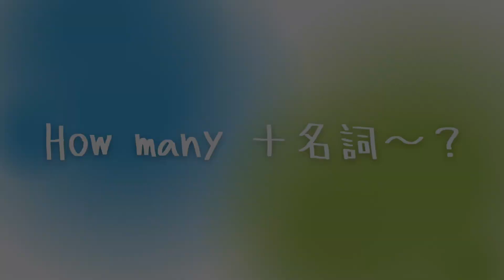9もっと「会話」をしたい！日常会話で大事なポイント「HOWな疑問詞」後編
【Lesson9:もっと「会話」をしたい！日常会話で大事なポイント「HOWな疑問詞」後編】

前回紹介したWから始まる疑問詞と同様に
かなり使い勝手の良いHowになります！
コトバとして「どう？」というニュアンスを含んでいます。
ぜひ動画を通じて少しでも役に立てると嬉しいです。

他にもこんな考え方あるよ！という気付きがあればぜひコメントください♪
難しいところがあればお気軽にコメントで教えてね！

●Lesson10:効果的なのに9割がやらない【リスニング力向上】の極意
→10/19（水）20:00 配信予定

0:00 イントロ
0:42 雑談(Cちゃんが夢の英国に行った話）
5:21 How＋普通の文章(疑問)
6:47 How×形容詞＋普通の文
10:47 How many＋名詞～？
11:58 問題シート入手！
12:30 楽しいエンディング

●LINEお友達登録で
　使えるフレーズ集ゲット

　→期間未定チケット制で実施中